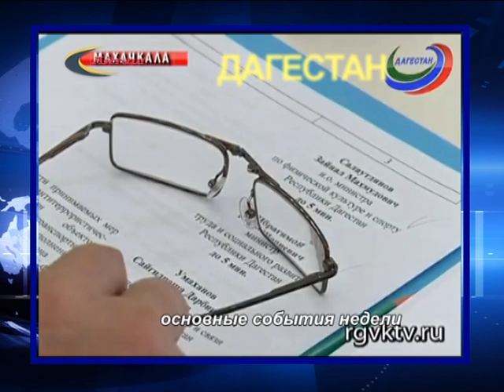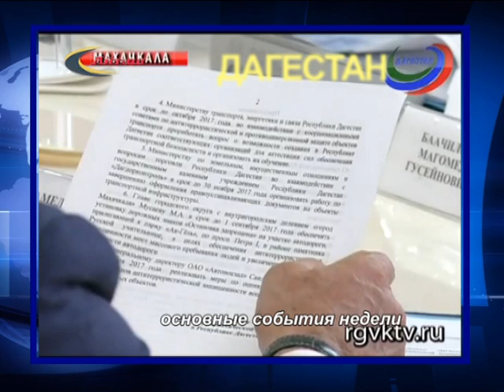РГВК Дагестан и ООО ТРК Айташ :основные события в РД от 30.06.17 г